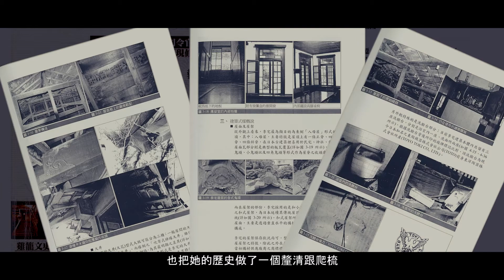市定古蹟基隆要塞司令官邸修復再利用工程紀錄片 3 ~ 覓—官邸裡的那些人那些事(中文字幕)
「大基隆歷史場景再現整合計畫」係獲文化部「再造歷史現場專案計畫」所補助之專案，在全國各縣市積極爭取競爭下，基隆市獲選為第一階段受到補助的縣市之一，且是唯一以「全市」的格局來推動的縣市提案。
為再現土地與人民的歷史記憶，連結文化資產與城市發展，本計畫希望透過文化治理帶動港都城市生活魅力、文化資產轉型成為經濟活水之契機。
基隆要塞留下的日式建築或眷舍數量有限，規模不大，但具備了：軍公事辦公場域與軍官私宅起居院落，本計畫期能藉由影像紀錄，在實境中虛擬出百年前的舊時空，讓歷史記憶重返當代，再現故事現場。
司令官邸是一幢具有日式木結構結合「土藏造」特點(厚重的土牆、小而少的開窗)的建築，使用的建材有著日治時期一貫的優良品質；規模與空間則有別於一般公有日式宿舍的緊湊格局與品味。
從中正路的入口拾級而上，可以發現沿階梯兩旁的欄杆、圍牆，都採用日治中、後期頗為流行的洗石子裝飾及幾何造型。通過大門和幽雅別致的日式庭園後，便可踏入玄關。一連串入口情境的塑造，充分表現日本民族注重意境、禪道的精神觀。
本建物最大的特色是擁有完整的雨淋板牆面，並保留日式屋舍中最具傳統風貌的壁龕、押入(日式壁櫃）、天袋(壁上小抽屜)等設備，押入上方的活動夾板，尚可通往屋頂的構架空間，保留了原始屋頂維修的通道動線。